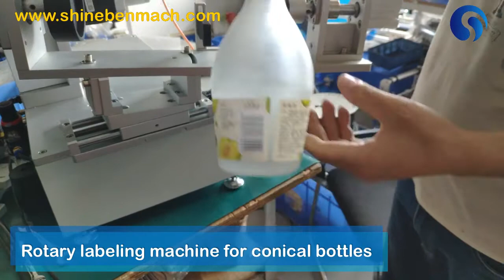Rotary labeling machine for conical bottles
Skype us by: reylee666
WhatsApp us by: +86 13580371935